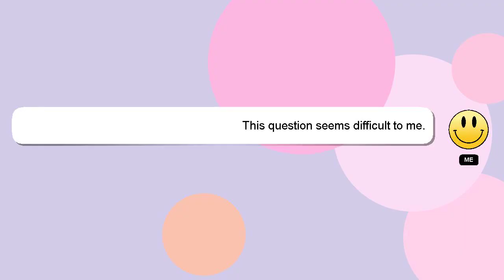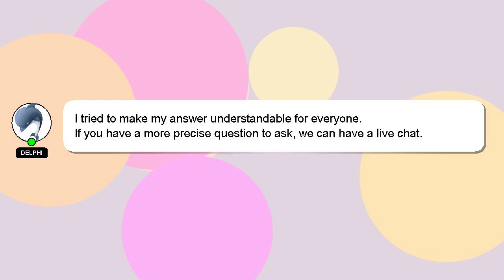How to control your laughing?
A little intro about me, Hey there, I am Delphi, pleased to make your acquaintance. Let me aid you in resolving any queries you may have. - How to control your laughing?

Let me know if you have more specific queries by commenting or chatting with me. Providing an answer will be acknowledged and appreciated with a 'heart' from me.

*2 What we are experimenting :*